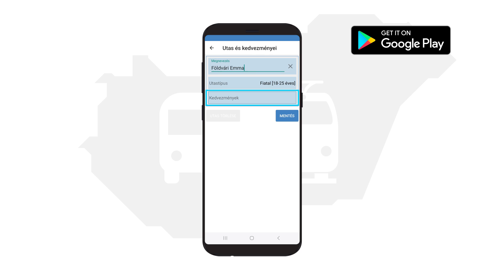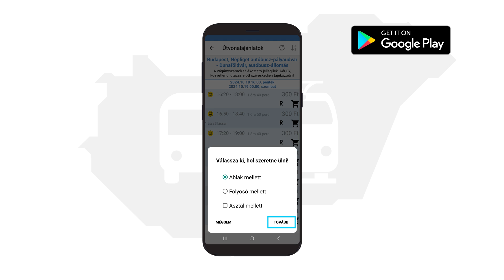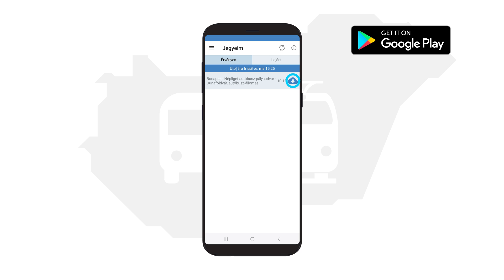Így vásárolható helyjegy a MÁV appon Androidos telefonnal